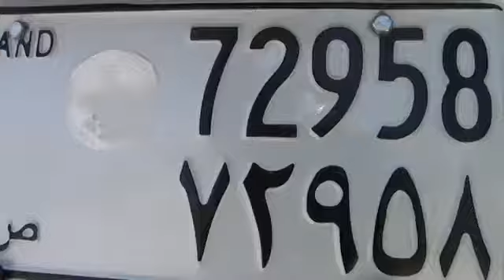Wasiirka Hawlaha Guud Oo Gaadhi Ku Wareejiyay Degmada Wadaamago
Wasiirka Hawlaha Guud Oo Gaadhi Ku Wareejiyay Degmada Wadaamagoo Ee Gobolka Saraar